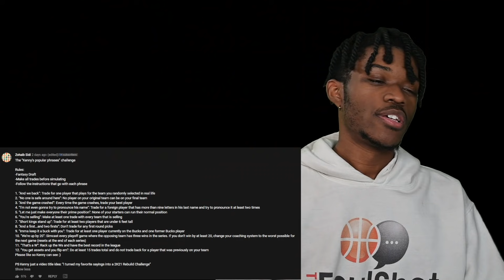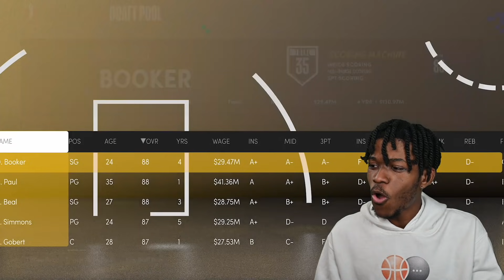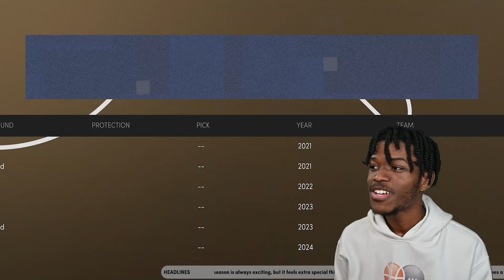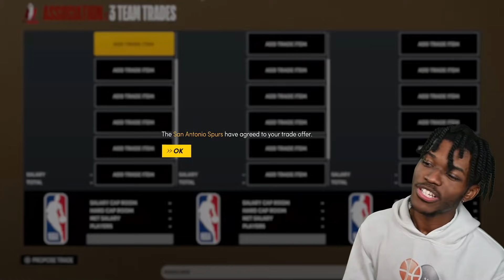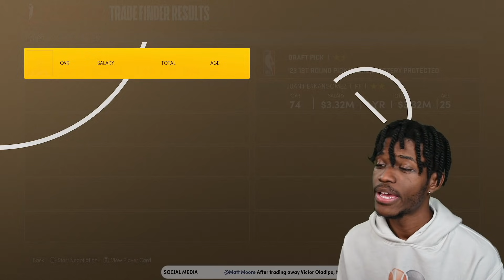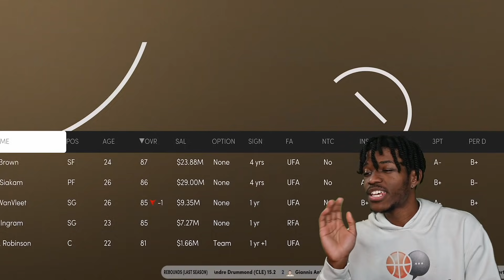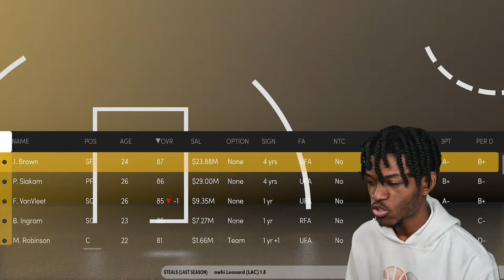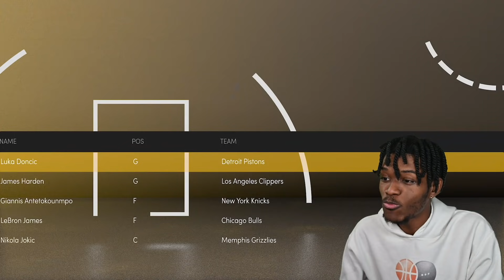AND WE BACK REBUILDING CHALLENGE IN NBA 2K21 MYNBA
nba 2k21 next gen nba 2k21 myleague